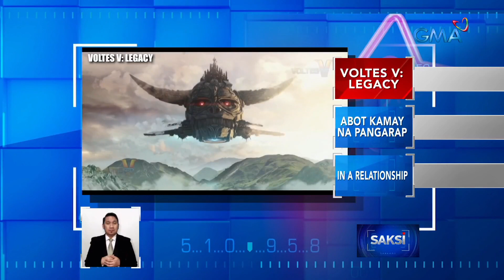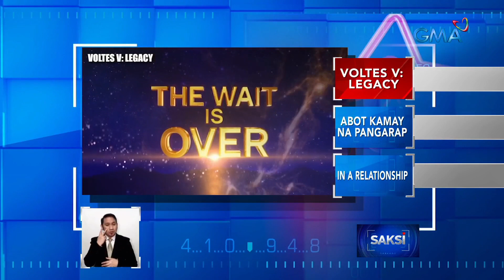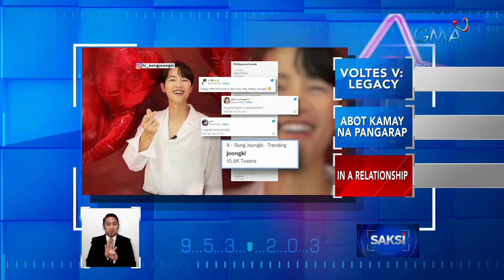Mega trailer ng Voltes V: Legacy, malapit nang mapanood | Saksi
The wait is almost over... Dahil five days na lang ay mapapanood na ang mega trailer ng much-aniticipated live action adaptation ng "Voltes V: Legacy."